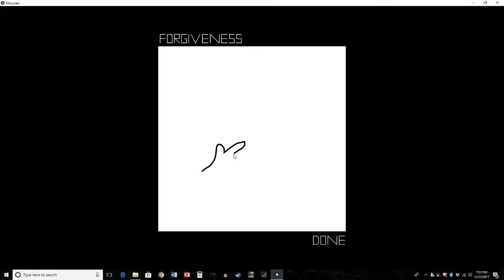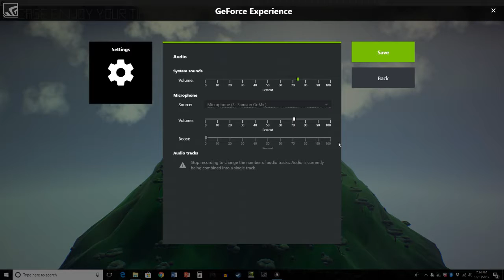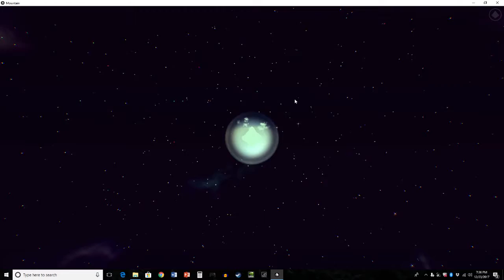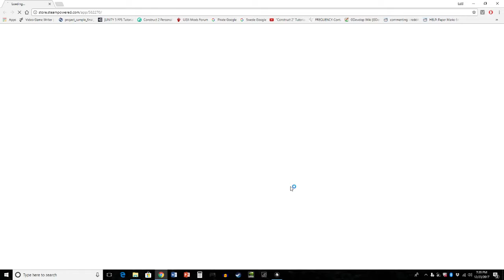Mountain - Just Breathe.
Sometimes we just need to lay back and relax. Y'know? Life is so full of intense moments that we often forget that there's more to it than the madness.

I dunno. This game is relaxing. Enjoy yourself on the Mountain.